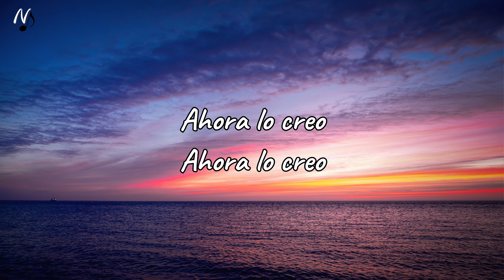Arc North, Rival & Cadmium - Coming Home, Traducción al Español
🔔 Enciende las notificaciones para estar atento a más contenido.